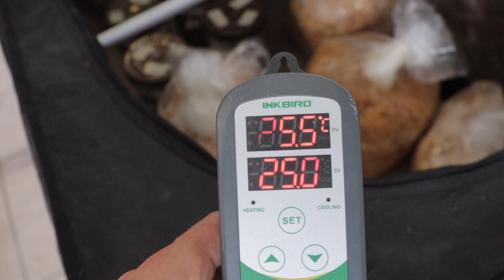🍄 La MÉTHODE PF TEK [Partie 1] - La préparation des substrats [TUTO]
🍄 Dans ce petit tutoriel sur la méthode PF TEK, je vous propose un focus sur la préparation du substrat.

Nous allons voir :

00:00 Introduction
01:15 C'est quoi la méthode PF TEK ?
02:52 Le matériel
03:45 La préparation des bocaux
04:19 La recette des substrats
05:09 Remplir les bocaux
06:22 Stériliser les bocaux
07:23 Inoculer les substrats
08:55 L'incubation
09:51 La réhydratation des substrats
10:37 Faire fructifier ces substrats

🍄Téléchargez gratuitement votre ebook "le guide débutant de la culture des champignons"

🍄 Pour OBTENIR DU MYCELIUM de qualité et biologique, produit par mon ami, Quentin le myciculteur.